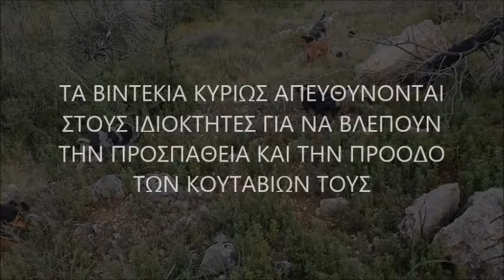17 Απριλίου 2024